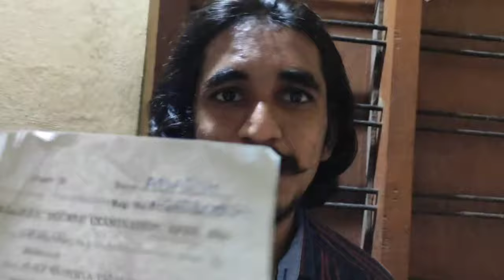Calicut University Second Semester Malayalam Examination Reaction Video